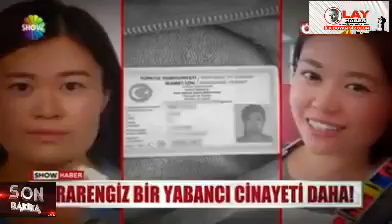ÇİNLİ KADININ CESEDİ 60 SANTİMETRE DERİNLİKTE BULUNDU